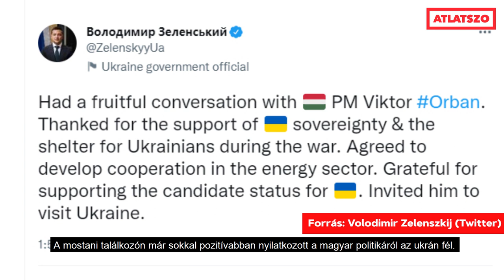Nagy csendben magyar katonai delegáció utazott Ukrajnába - Cikkajánló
A közmédia hallgat arról, hogy több napos hivatalos látogatást tett az ukrán hadseregnél a Honvédség parancsnoka, Ruszin-Szendi Romulusz altábornagy, bár utólag, ma reggel a Honvédelmi Minisztérium honlapjára kikerült egy erről szóló közlemény. Az ukrán vezérkar tegnapi közleménye szerint a magyar delegáció többek között az orosz megszállók által elkövetett háborús bűnökről tájékozódott, az ukrán főparancsnok pedig arról beszélt, elégedett az „államaink közötti katonai együttműködéssel” – holott a magyar kormány üzenetei szerint ilyen nincs is.